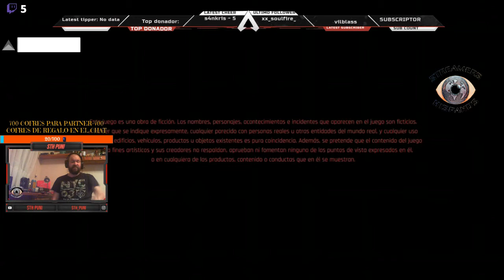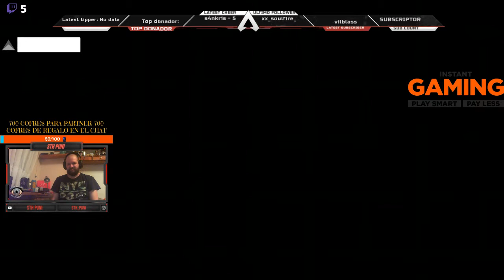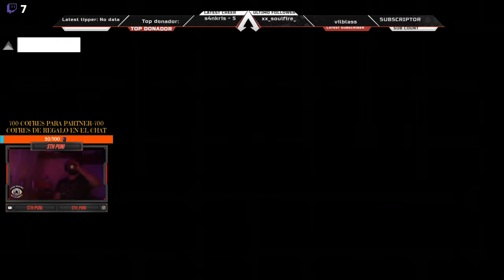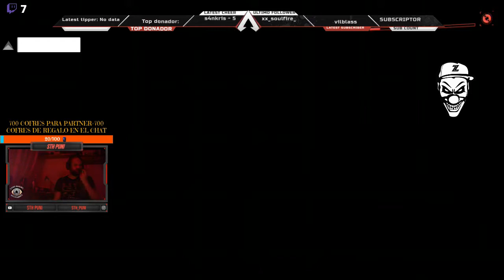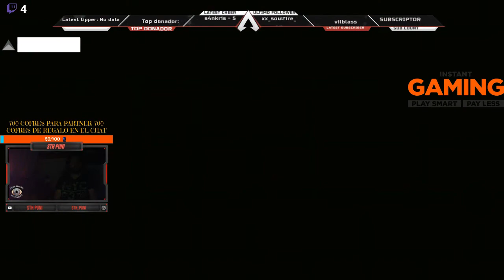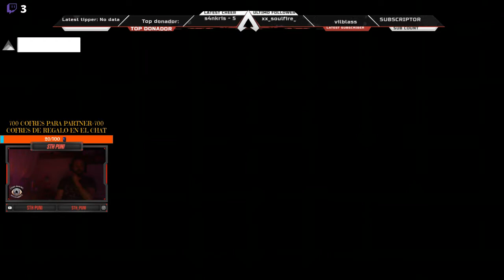CIBERPUNIK 2077 EPISODIO 7 COMPLETO FULL ESPAÑOL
CANALES RECOMENDADOS
 EDITORES DEL CANAL:
SUBSCRIBIROS A SUS CANALES PARA DARLE APOYO

LA COMUNIDAD STREAMERS HISPANOS  ES UNA FAMILIA QUE AYUDA A SUS MIEMBROS EN LA PROGRESION DE SUS STREAM